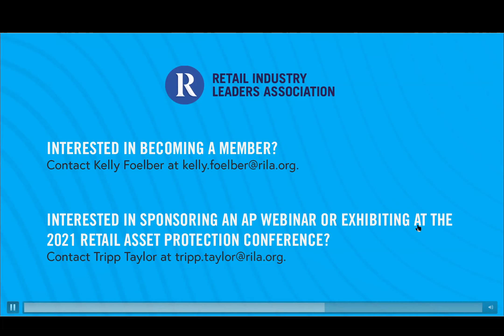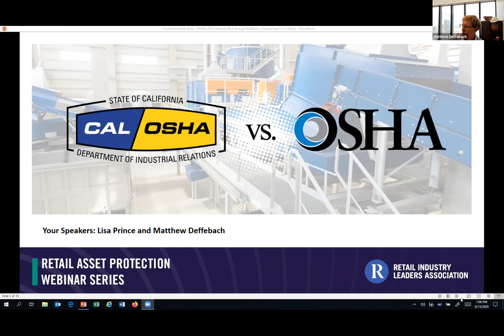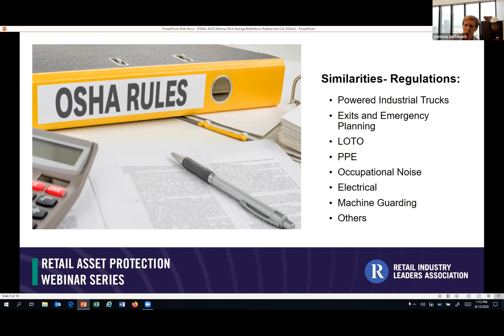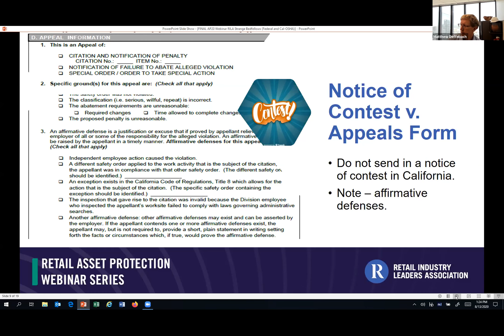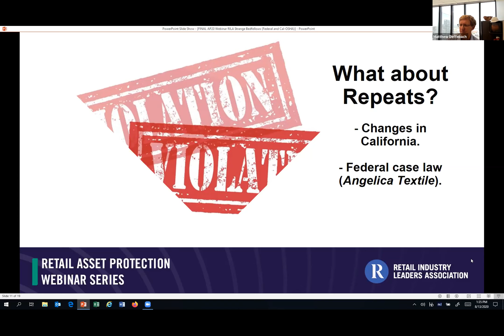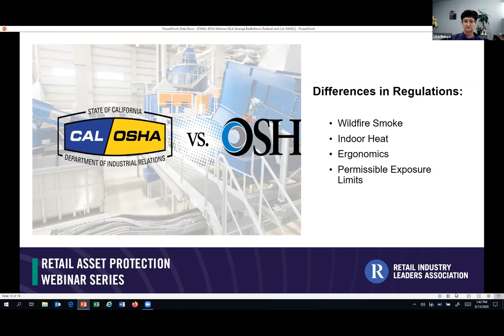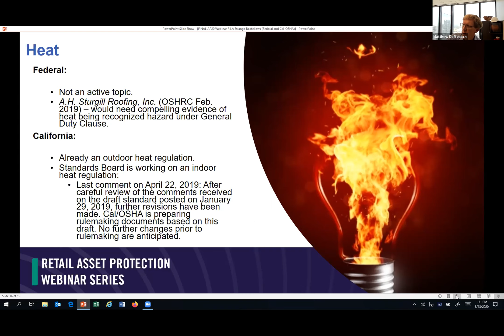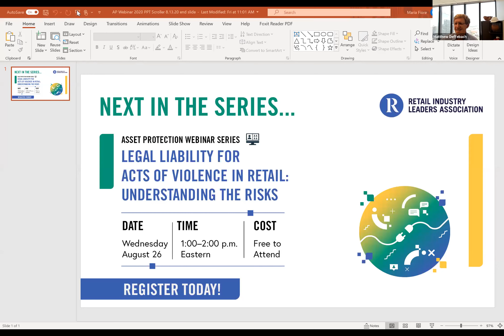AP Webinar Series: The Interplay Between CAL and Federal OSHA and OSHA's Short-term Agenda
To what extent does adherence with Federal OSHA guidelines insulate your stores against claims by CAL OSHA? Seasoned OSHA attorneys will explain the nuances of state and federal compliance and share tips for satisfying these often-misunderstood standards. And, you'll get an unparalleled look into what's on OSHA's short-term agenda so you can take proactive steps to avoid citations. Be sure to come to this interactive discussion prepared to benchmark with other retail safety practitioners on all things California.